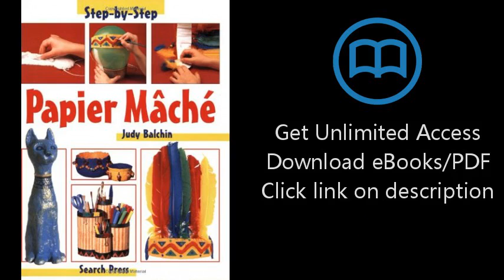Download Papier Mache (Step-by-Step Children's Crafts) [P.D.F]